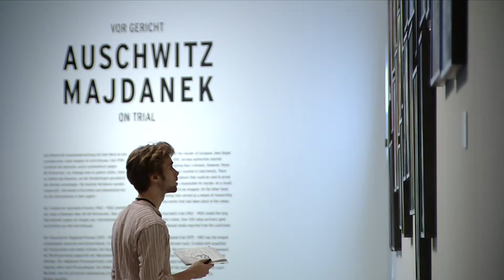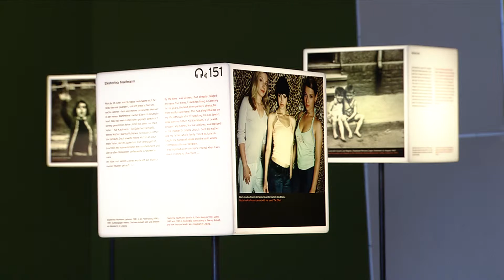Jüdische Lebenswelten in Deutschland (Interview) M. Blumenthal (englisch)